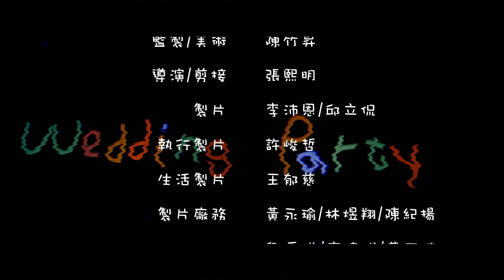陳竹昇 Bamboo Chen【 Wedding Party 】Feat. 林美秀 Official MV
🤵🏻：Would you marry me ?💍

〈Wedding Party〉作為《換場》專輯的第三波主打歌，特別邀請林美秀一同合唱，描繪伴侶在婚禮中甜蜜拌嘴的打鬧場景。

在陳竹昇47歲這年，2022的帷幕即將落下，2023年的序幕即將升起之際，他的人生首張台語創作專輯《換場》「著時（tio̍h-sî）」發行。

一切始於陳竹昇與歌手/製作人謝銘祐在劇場的相遇。兩人聊起了音樂，不僅投緣，謝銘祐還驚喜地發現了陳竹昇對音樂的獨到見解與才華，他力勸陳竹昇在戲劇工作之餘開展不同可能，創作屬於自己的音樂作品。謝銘祐試聽了陳竹昇交出的第一首demo 驚為天人，找來製作人黃浩倫一同加入，三人經過好幾個夜晚掏心暢談後，全心全力投入專輯製作，「含金量」非常高的仨就這樣攜手展開了這趟《換場》旅程。

Wedding Party
詞曲：陳竹昇

親戚佮朋友攏到位　喊恭喜祝福　坐到滇滇滇
美酒佳餚　wedding party  今仔日　是咱的好日子
婚禮的音樂來響起　淡薄仔緊張　人妝了敢有媠
姐妹仔伴　替阮歡喜　欣羨咱的love story

頂世人修來福氣　娶著你坐金交椅（Amazing）
頭一擺初初見面　Oh! 維納斯哪有你媠（你一支喙）
你軟心肝重感情　看一下電影目屎含目圓（Come on）
Oh！sweety 嘛歹脾氣　毋改人袂癮予你　掛手指
我會聽某喙

I will always love you　愛你的情深可比太平洋
honeymoon欲去佗位　無來Italy演羅馬假期

新娘花捧佇阮的面前　Would you marry me?
Yes I do!　Oh! My darling!
Oh! My Sunshine! O～Sole mio～

我會聽某喙（你講的喔）

honeymoon欲去佗位
歐洲　日本　New York　Hawaii
多謝恁　來阮的　wedding party

主演｜陳竹昇／林美秀
特別演出｜李永豐／羅北安／謝銘祐／王俊傑

導演｜張熙明
製作｜春夏秋冬企劃製作有限公司
監製｜陳竹昇
製片｜李沛恩、邱立侃
執行製片｜許峻哲
生活製片｜王郁慈
製片場務｜黃永瑜／林煜翔／陳紀揚／劉秉洋／唐偉成／黃正達
攝影師｜廖哲偉
攝影大助｜邱信智
攝影二助｜蔡宜廷／吳聿巧
燈光師｜李佳翰
燈光組｜董安平／曾傳凱／何帛晉
美術指導｜陳竹昇
造型師｜陳瑋婷
化妝師｜陳又緁
化妝助理｜晴晴
髮型師｜郭泰驛 AcLaurance／張皓純 AcPure @hairmosa
髮型助理｜Yen
舞蹈指導｜莊瓊如
剪接｜張熙明
劇照師｜李孟庭

舞者、演出人員｜王為／何憲晟／吳驊恩／林卓宇／林芷泠／林啟誠／林聖加／姜德瑜／陳欣祺／陳亭宇／翁淑華／徐識幃／鄒宜忠／程筱祺／曾意婷／廖君茲／劉依軒／劉胤含（依姓氏筆畫排序）

特別感謝｜李永豐／紙風車文教基金會／風之藝術工作室／陳怡君／劉靜婉／日常好事花寓

特別出演歌手｜林美秀
詞曲｜陳竹昇
製作人｜謝銘祐
製作統籌｜黃浩倫
製作協力｜王維剛
配唱｜謝銘祐
編曲｜石恩明
吉他｜呂錦盈
錄音｜王維剛（人聲）
人聲編輯｜王維剛
和聲編寫｜謝文德
和聲｜謝文德、蔡永淳
混音｜黃浩倫
母帶後期｜黃浩倫
錄音室 浩世錄音室
三川娛樂經紀統籌｜林芳瑜

三川娛樂有限公司 2022 製作發行
CP｜KawaMusic／三川娛樂有限公司
SP｜GREAT MUSIC PUBLISHING／葛瑞特音樂經紀有限公司

總經銷｜好有感覺音樂事業有限公司